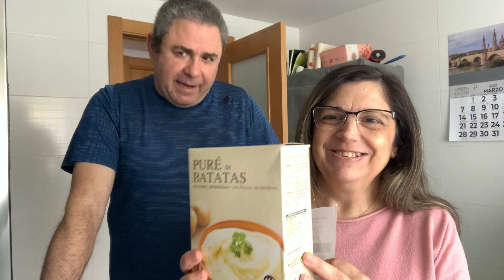⭐️BUENOS DIAS FAMILIA Y FELIZ MIERCOLES⭐️ ,CONCHI DIEZ🥰30/03/22🔔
AQUI OS ENSEÑO UMA MINI COMPRA Y HABLAMOS UN POCO , ESPERO QUE OS GUSTE .